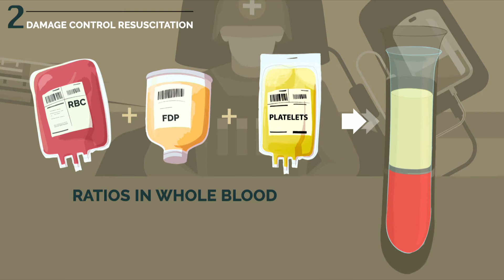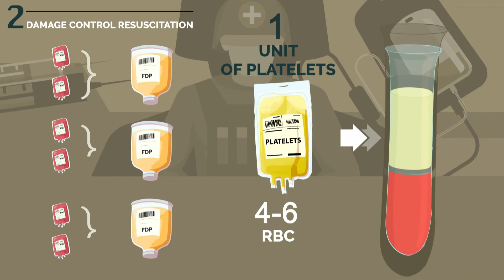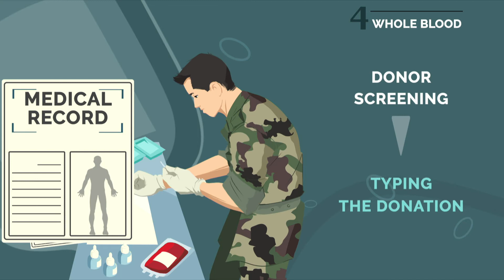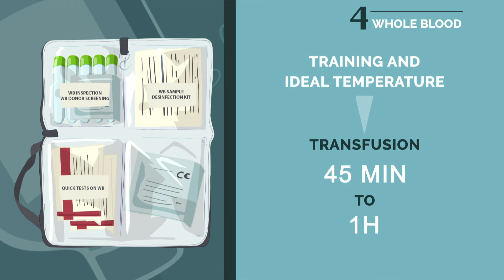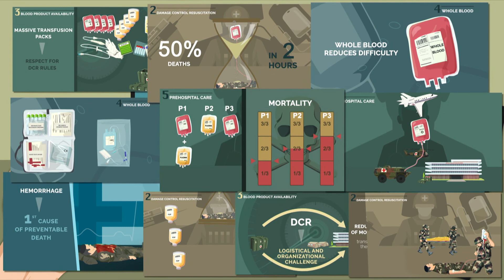Ep. 5. Transfusion strategies